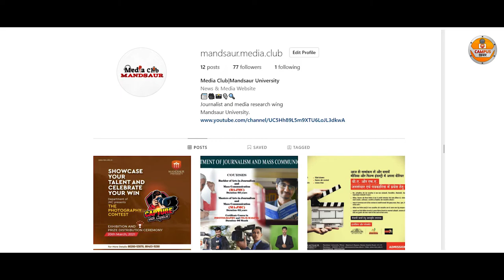Photography Competition | DJMC | Mandsaur University | Caption with Capture